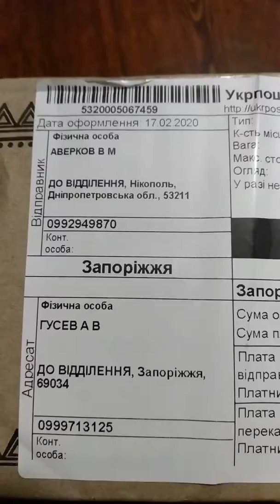Распаковка посылок с лотами выигранных на аукционе Виолити